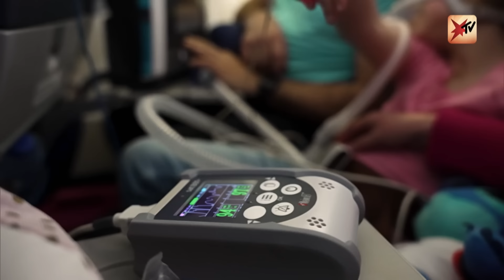Eva (8) darf nicht schlafen: Hilft ihr die Delfintherapie? | stern TV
Eva (8) hat das Undine-Syndrom: Sobald sie einschläft oder das Bewusstsein verliert, hört ihr Körper auf zu atmen. Daher muss ein Beatmungsgerät immer griffbereit sein, auch auf dem Flug nach Curaçao. Sie freut sich besonders auf die anstehende Reise, denn dort wird sie mit Delfinen schwimmen. Evas Eltern erhoffen sich dadurch einen Entwicklungsschub für ihre Tochter und jede Menge Erholung für die ganze Familie, die stern TV auf dem Trip begleiten durfte.

Neue Videos immer Dienstag, Donnerstag um 16 Uhr und Samstag um 12:00 Uhr!